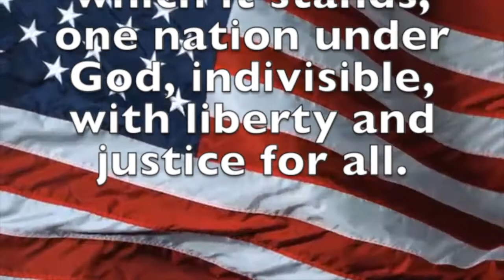September 14, 2017